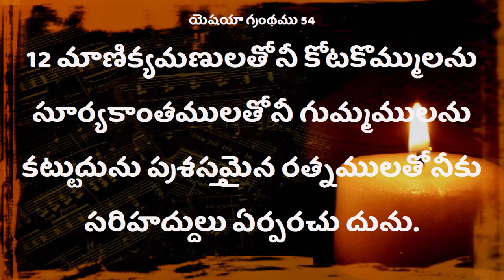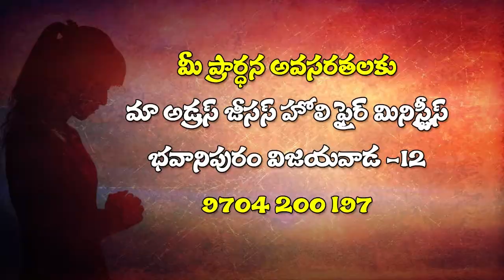DeevenaTv | Deevena Sandesalu | Pastor Paul Prasad Garu | Dec 2019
Deevena Sandesalu in DeevenaTV Youtube channel & providing Jesus deevena Sandesalu deevena swaralu christmas Jesus christ songs in every day by famous pastors.